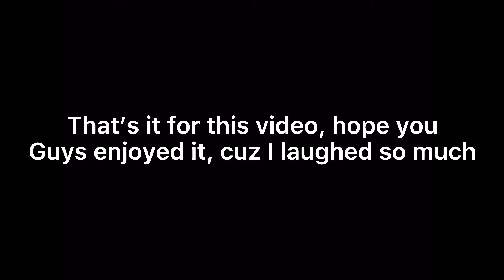PLAYING WITH MY IRL BESTIE (Funny Moments) (Roblox Escape McDonalds Obby)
Playing with my bff on call, it was so fun and laughed so hard, ty bestie for making that happen 🥰😘❤️